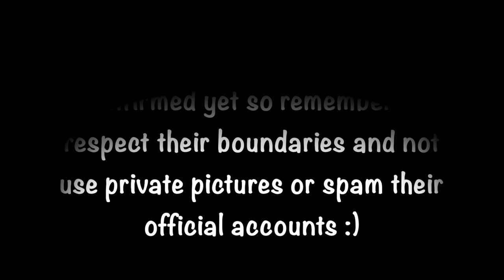preath // kiss me | (christen press and tobin heath)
all the pictures and videos do not belong to me

all media was posted by their (christen or tobin) official accounts or the uswnt and/or the players

song: kiss me by ed sheeran